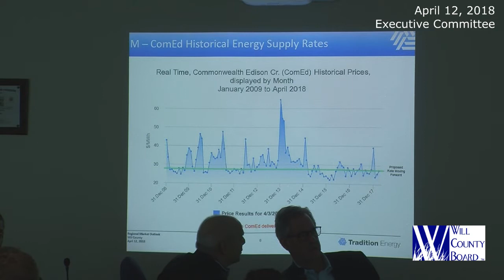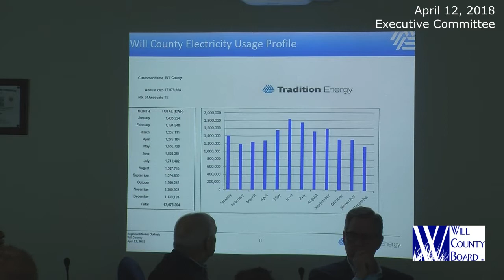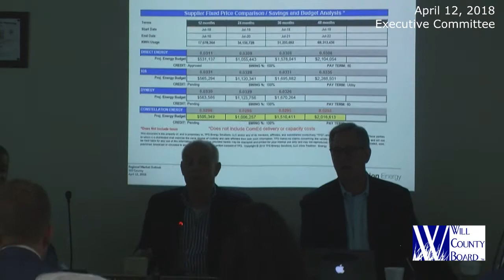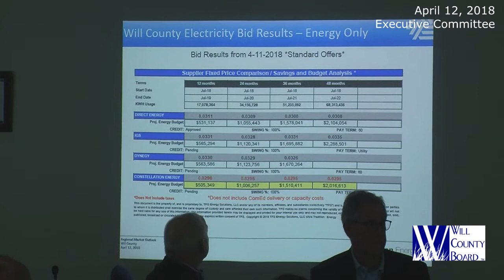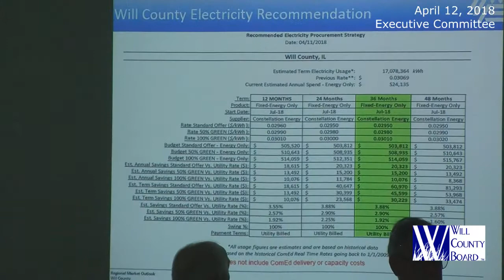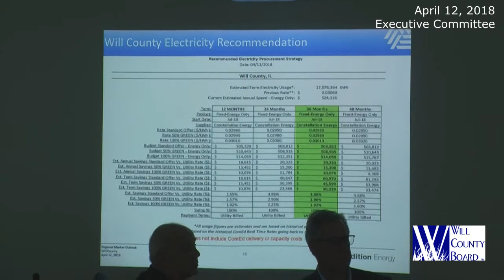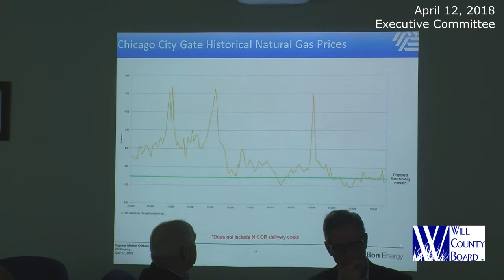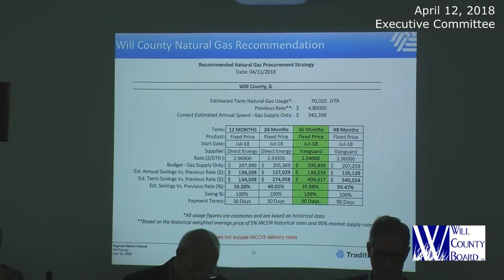Will County Board Executive Committee Meeting - April 2018